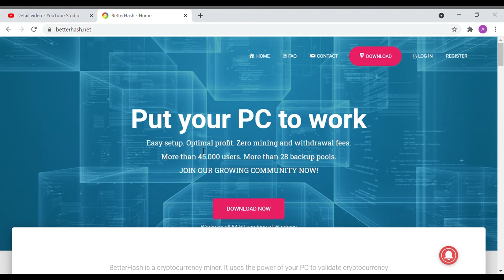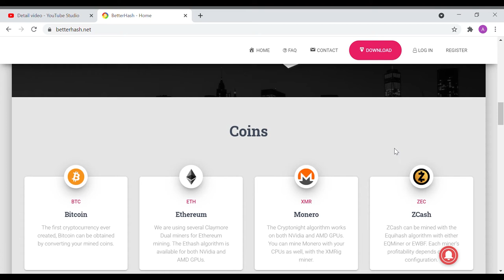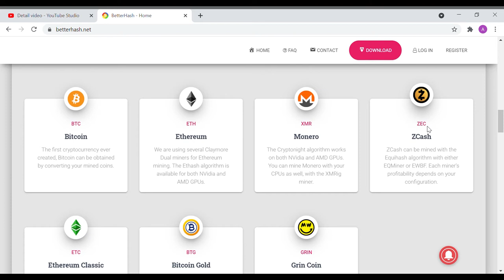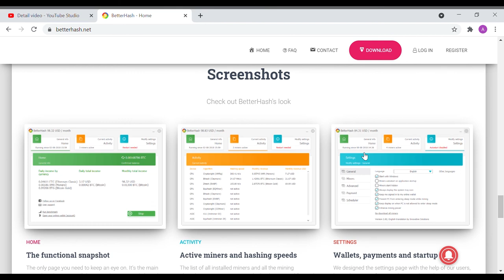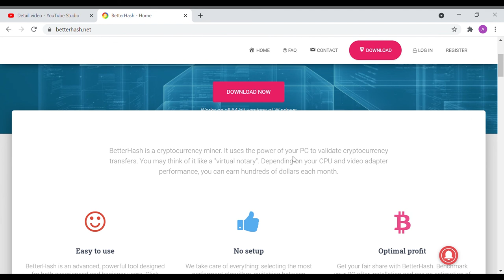Hasilkan uang tambahan dari Betterhash